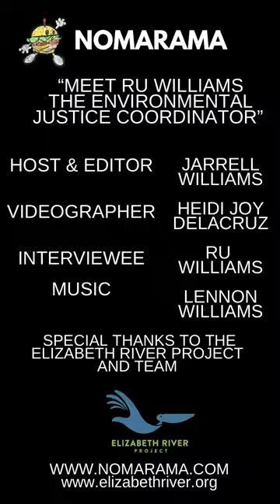Q&A w/Elizabeth River Project's Environmental Justice Coord. Ru Williams and Jarrell of Nomarama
While working with the Elizabeth River Project I was informed that a new Environmental Justice Coordinator had just joined the team. Upon arriving at the Ryan Resilience Lab I was very pleased to see that the new coordinator was a woman of color named Ru Williams! We immediately connected, learned we share the same last name then quickly got into some great conversation around her work with the ERP as well as some refreshing dialogue about being a woman of color at and predominately white organization.

"Ru graduated from William and Mary in 2024 with a bachelors in Geology and a minor in sociology. While in college she focused her studies on environmental injustice, conducting research on the disproportionate effect the historical pollution that plagues the Elizabeth River Watershed has on the Black community. Her passion for social change and the upliftment of marginalized communities derives from her upbringing in a household that values the empowerment of BIPOC and has a strong, proud connection to their home country of Jamaica. In her free time, she enjoys lots of rest and relaxation, featuring a warm bath and jazz." Elizabethriver.org

Host & Editor- Jarrell Williams
Videographer- Heidi Joy Delacruz
Special Thanks to Ru Williams